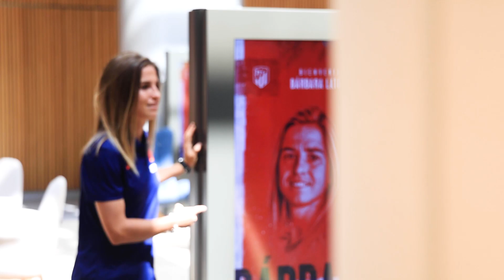Bárbara Latorre, nuevo fichaje para el centro del campo rojiblanco